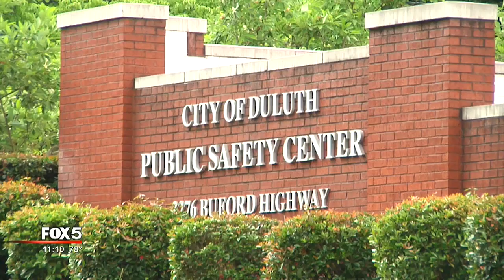Police say drugs found in a baby's diaper